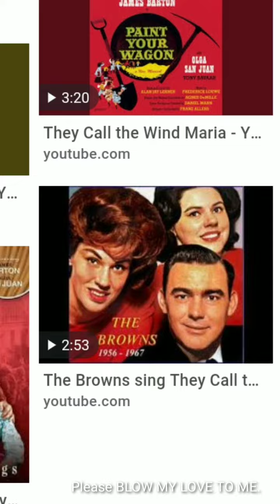Dr. PAUL WADE KNOWS MARIAH.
PLEASE BLOW MY LOVE TO ME.